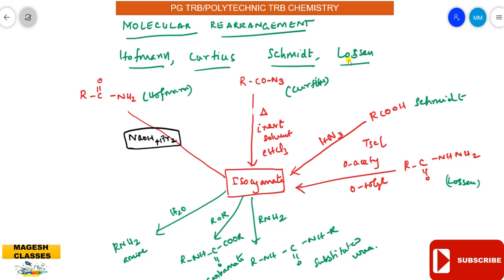Hoffman,Curtius,Schmidt, Lossen rearrangements / (All in one)/ mechanism, practice problems